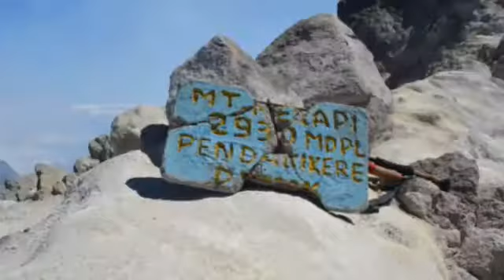Vlog Sahabat Sejati (Merapi scenery)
Vlog Sahabat Sejati  (Merapiscenery)